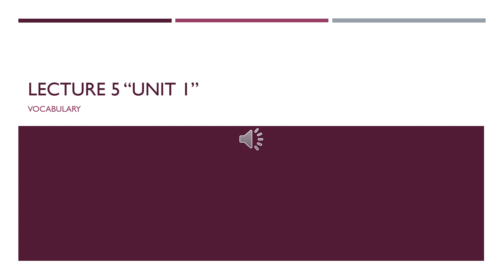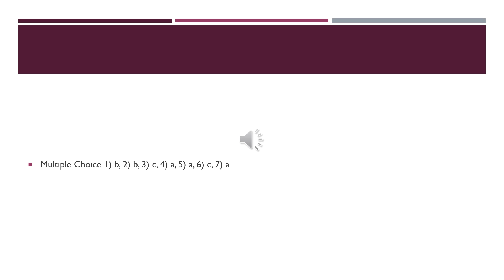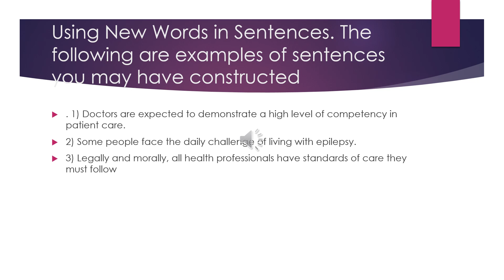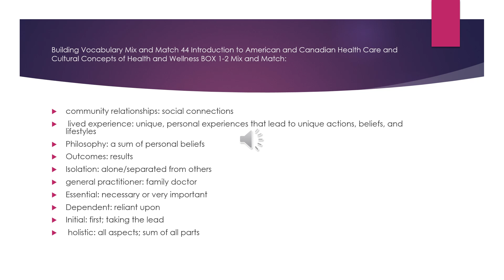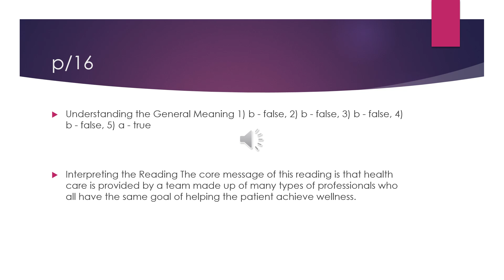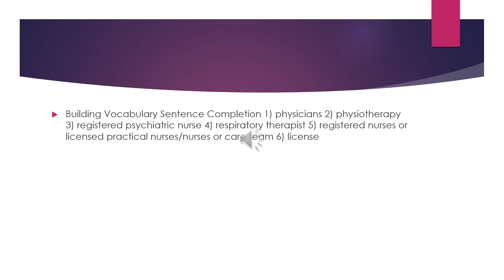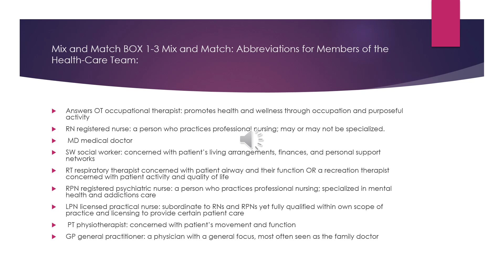English 1 ; Lec 5 ; Vocabulary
English 1
Dental English
Dr. Hind Kandeel
Vocabulary
English for Dental Students